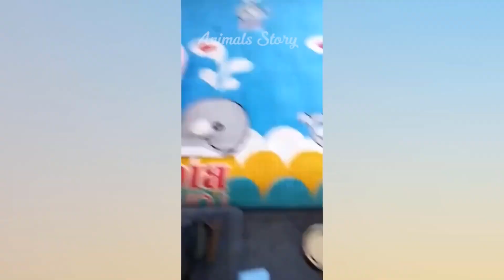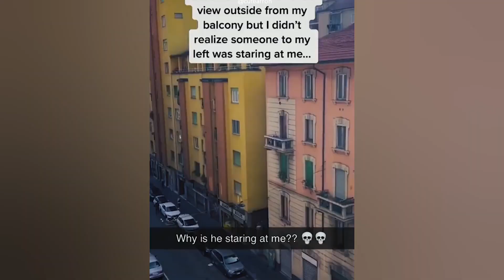Funniest Animals 2023 😅 New Funny Cats and Dogs Videos 😹🐶 Part # 35